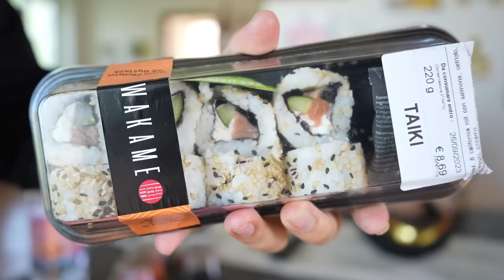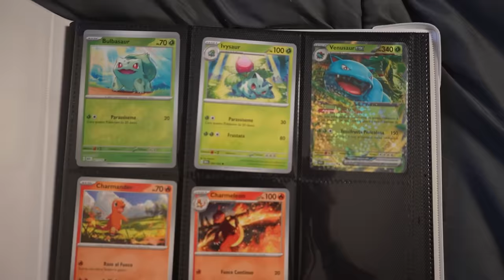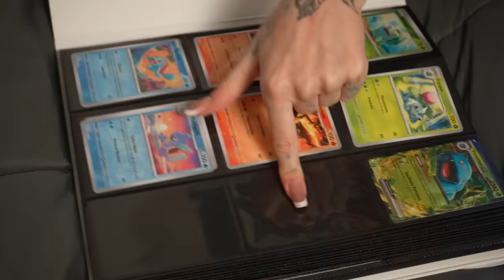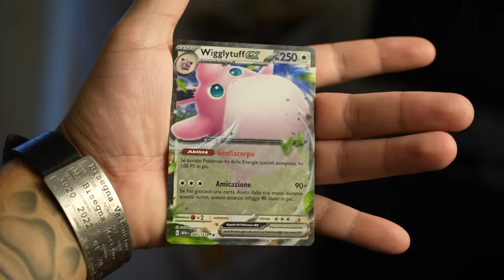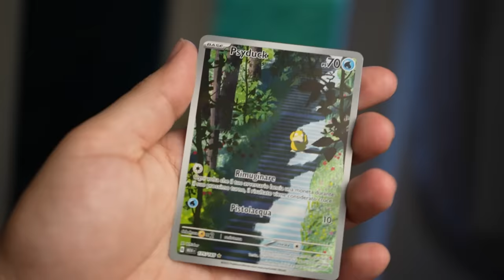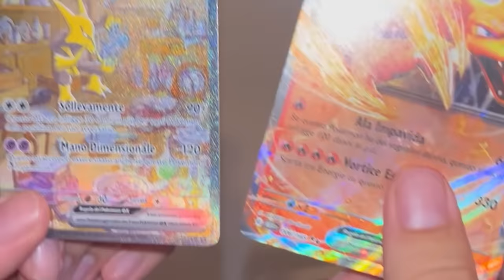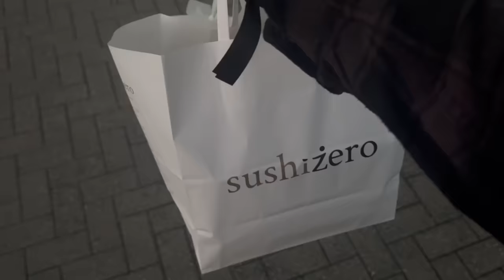MANGIAMO SOLO SUSHI PER 24 ORE !!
Oggi per tutto il giorno si mangia solo una cosa : IL SUSHI !
25 MILA LIKE PER UN NUOVO EPISODIO DI QUESTA SERIE
NUOVA DATA SPACE FAMILY : Centro commerciale Belpo' - San Rocco AL Porto - 22 ottobre ore 17